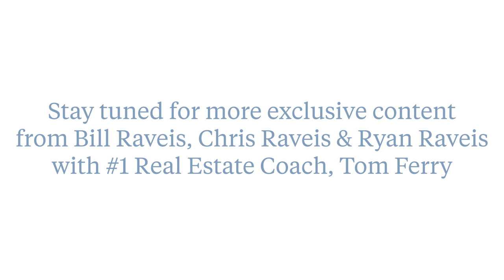Success Spotlight Series - Bill Raveis with Al Filippone and Tom Ferry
Join William Raveis Real Estate CEO, Bill Raveis, Coaching Czar, Al Filippone and Top Real Estate Trainer, Tom Ferry, as they discuss teams in real estate. Listen to the best in the industry as they talk about how to build a successful team and grow a successful business.